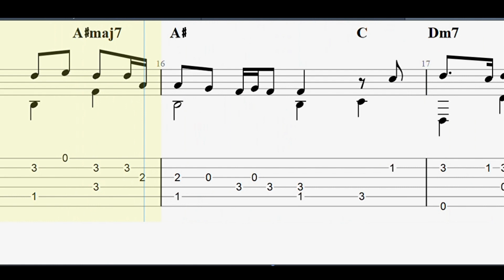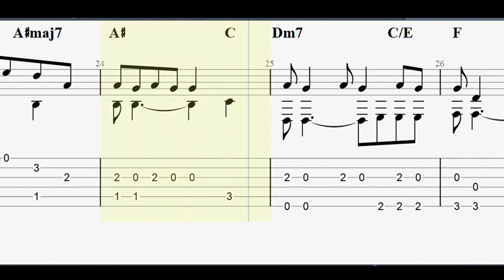Marshmello ft. Bastille: Happier with full tablature/sheet music for solo fingerstyle guitar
This is a fingerstyle guitar version of Marshmello ft. Bastille "Happier" in dropped-D tuning. The full sheet musicos available to download